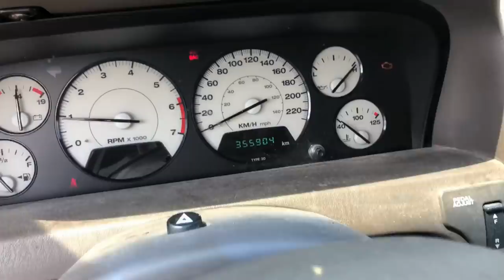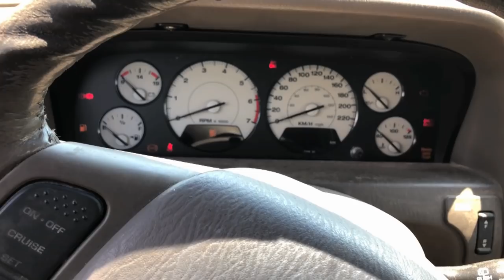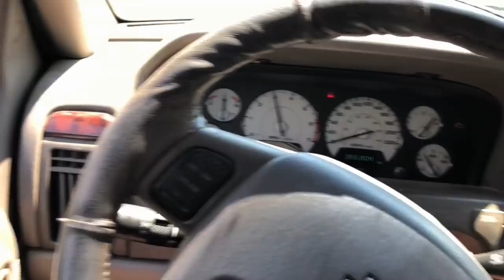JEEP Mudding! RUST Bucket!!!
Picked the Jeep Grand Cherokee up from the scrap yard, not much life left in the old girl, straight through the mud and used it to smash the Ford Mini Van off the tires! Turned out pretty well!

Send Mail To:

N0M2P0

Justin - @JustinBueckert25
Brad - @BradMc9
Emily - @E.ms_95
Jason - @JasonLeBlanc
Matt - @MattMcguire450
Matt - @Trudgehammer
Brett - @BrettHellyer
Billy - @Six.Twenty.Four
Geoff -@ GeoffreyTuer
Jeff - @JeffWhaling
Kassie - @KassieBoone79
Sean - @HTWshine
TEAMLTD - @teamltd
LimeNine - @limenine

JEEP Mudding! RUST Bucket! | Mark Freeman #408